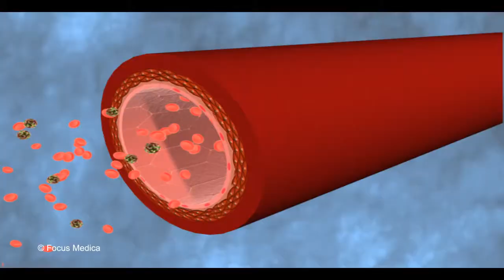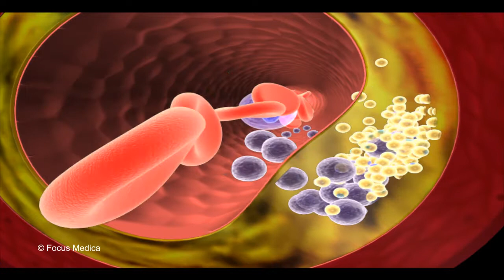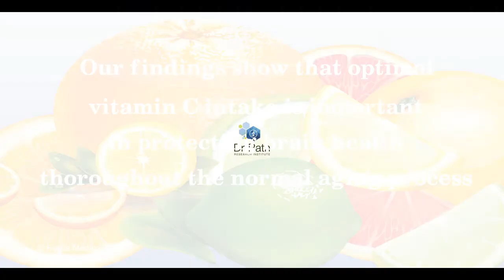Age and Dietary Vitamin C Intake Affect Brain Physiology in Genetically Modified Mice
Animated Abstract:  "Age and Dietary Vitamin C Intake Affect Brain Physiology in Genetically Modified Mice Expressing Human Lipoprotein(a) and Unable to Synthesize Vitamin C"

Author(s): Lei Shi, Aleksandra Niedzwiecki*, Matthias Rath
Journal Name: Current Aging Science
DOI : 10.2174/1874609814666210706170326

Abstract:
Aims: Lipoprotein (a) deposition in coronary vascular plaques and cerebral vessels is a recognized risk factor for cardiovascular disease, and research supports its role as a “repair factor” in vascular walls weakened by vitamin C deficiency.

Background: Humans depend on dietary vitamin C as an important antioxidant, and as a cofactor in collagen synthesis, yet are prone to vitamin C deficiency. The brain is the one with the highest vitamin C content, due to its high oxygen consumption and oxidative stress. It has been shown that brain aging is accompanied by accumulated oxidative damage, which can lead to memory decline and neurological diseases.

Objective: Our transgenic mouse, Gulo (-/-); Lp(a)+, presents a unique model for the study of key aspects of human metabolism with respect to a lack of internal vitamin C synthesis and the production of human Lipoprotein(a).

Method: This mouse model was used in our study to investigate the effects of prolonged intake of low and high levels of vitamin C, at different ages, on oxidative damage, cholesterol levels and Lipoprotein(a) deposition in the brain.

Result: The results show that a long-term high vitamin C intake is important in maintaining brain cholesterol homeostasis and preventing oxidative damage in Gulo(-/-);Lp(a)+ mice as they age. Moreover, we observed that the formation of brain Lipoprotein(a) deposits was negatively correlated with brain level of vitamin C, thereby confirming its role as a stability factor for an impaired extracellular matrix.

Conclusion: Our study emphasizes the critical role of vitamin C in protecting brain health as we age.

Other: Our findings show that optimal vitamin C intake from early life to old age is important in brain health to prevent oxidative stress damage and to maintain cholesterol homeostasis in the brain. More importantly, negative correlation between brain ascorbic levels and the formation of Lp(a) deposit on the choroid plexus further emphasizes the critical role of vitamin C in protecting brain health throughout the normal aging process.